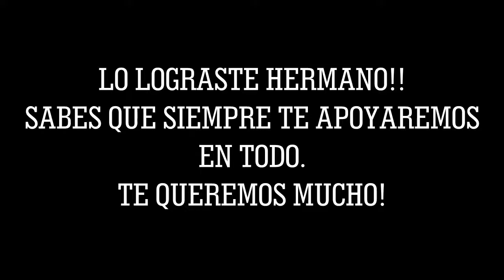Entrega de papeles formales | Vlog # | Undiade 2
Que onda plebes, aquí les dejamos este video que grabamos con mucho cariño para ustedes, saben que los queremos muchísimo :D

Adios esperamos que estén muuuuuy bien, saben que los queremos mucho & siempre les vamos a agradecer por todo el apoyo que nos están brindando :D bye